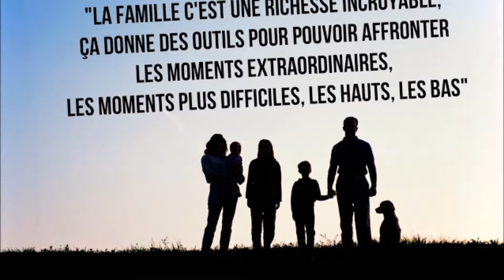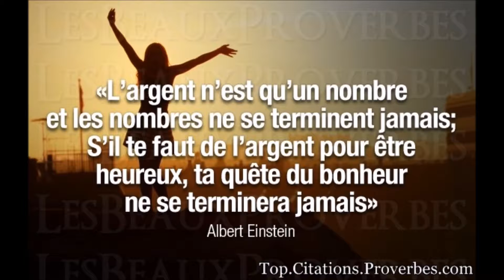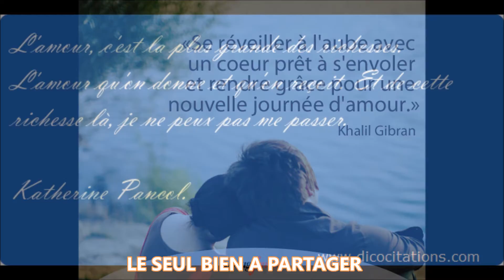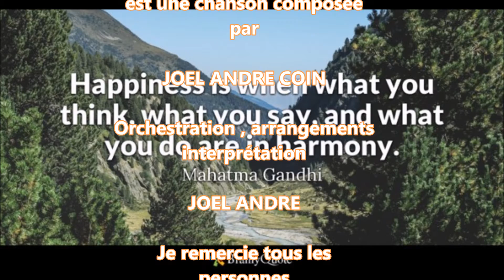Le seul bien à partager c'est d'aimer de JOEL ANDRE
Autre chanson de l'album 'C'est quoi le bonheur' paru en 2016. et un petit coup de griffe à tous ceux qui ne vivent que pour l'argent.